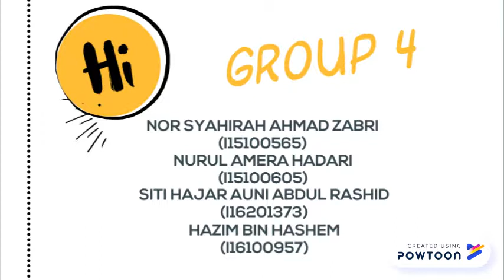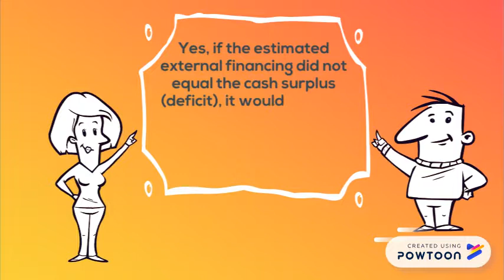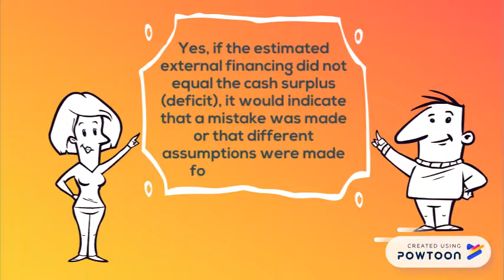Entrepreneurial Fianance Group 4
entrepreneurial finance an overview of the issues and evidence
entrepreneurial finance sixth edition. 2014
entrepreneurial finance lab s.a.c
entrepreneurial finance textbook
entrepreneurial finance textbook pdf
entrepreneurial finance tum
entrepreneurial finance topics